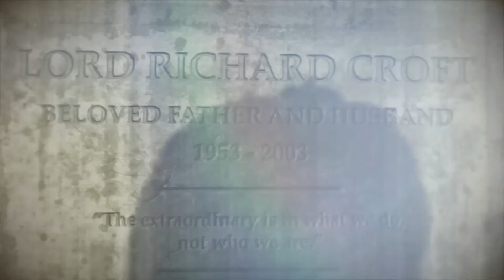TOMB RAIDER PS4 LARA VISITS HER FATHER GRAVE